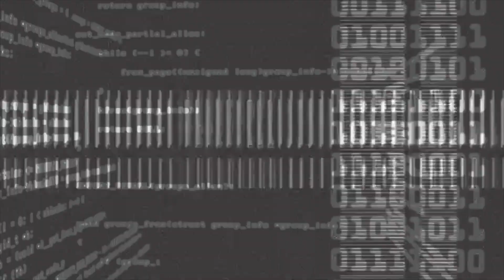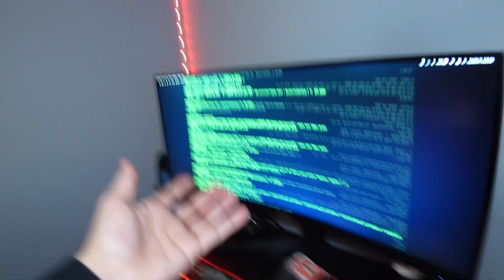if you ever see EVIL WEDNESDAY ADDAMS CLONES at STROMEDY'S house, RUN!! (SHE WAS POSSESSED)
WELCOME TO THE DEMXN GANG😈